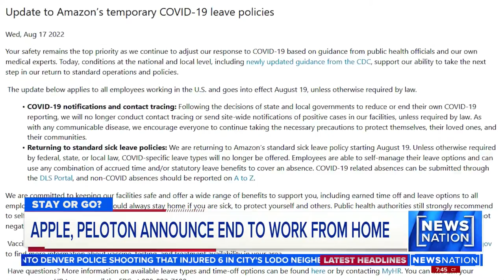NewsNation TV Interview Clip with Dr Gleb Tsipursky on Work From Home and Returning to the Office